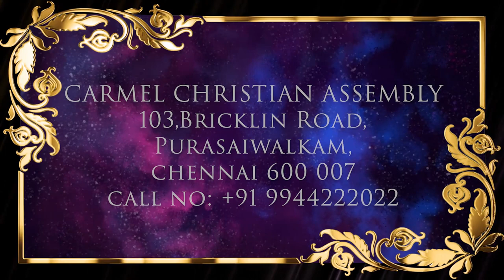WHAT IS NEXT? | 2010 | DAY 6 | சீயோன் மலையில் 144,000 பேர்? | 144,000 ON Mt. ZION? | Pr Robert Simon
சீயோன் மலையில் 144,000 பேர்? | 144,000 ON Mt. ZION? | BIBLE STUDY | Siyoon Malaiyil 144,000 Per? |

Message Title / தேவ செய்தி தலைப்பு: சீயோன் மலையில் 144,000 பேர்? | 144,000 ON Mt. ZION? | Siyoon Malaiyil 144,000 Per? |

சீயோன் மலையில் 144,000 பேர்? | 144,000 ON Mt. ZION? | Siyoon Malaiyil 144,000 Per? | தமிழ் தேவ செய்தி | முனைவர் இராபர்ட் சைமன் | கர்மேல் ஊழியங்கள் | Tamil Message | Pr. Robert Simon | Carmel Ministries

Our Address:
Carmel Christian Assembly
103, Brickkiln Road,